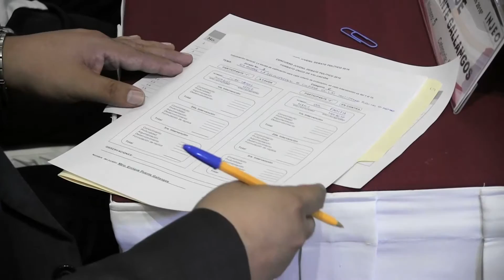Final Estatal del Concurso Debate Juvenil 2016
Capsula informativa